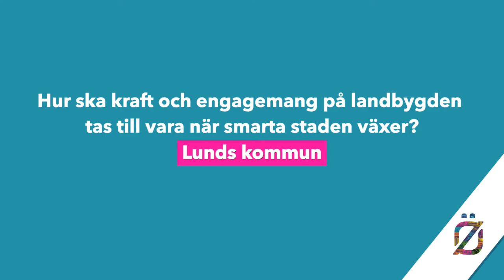Hur ska kraft och engagemang på landbygden tas till vara när smarta staden växer?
Hållbar stadsutveckling sker i hela kommunen och inte bara i stadskärnan. Det är ledorden när Lund utvecklar nya arbetssätt och metoder för stadsutveckling. Men hur tar man till vara på kraften i de mindre tätorterna? Hur smider man den smarta staden utanför stan? Och är landsbygden det nya svarta?

Medverkande:
Anders Almgren (S), Kommunstyrelsens ordförande, Lunds kommun
Martin Andersson, Professor och regionalekonom, Blekinge Tekniska Högskola
Cecilia Klase, Arkitekt, Koncept Arkitekter
Ola Sjödin, Entreprenör, Sueco, Dalby
Ebba-Maria Olson, Entreprenör, Mossagården, Veberöd